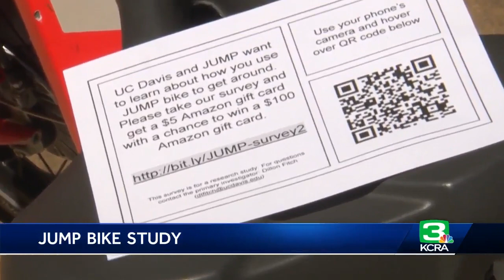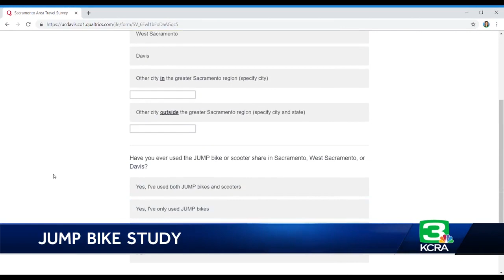Why do you use Jump bikes? UC Davis wants to know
UC Davis researchers are taping flyers onto Jump bikes with the hopes to learn more about why people are choosing a bike share. The flyer leads riders to an online survey that takes them close to half an hour to better understand Jump users. Get more information in the video above.